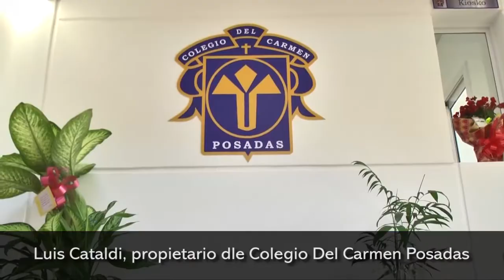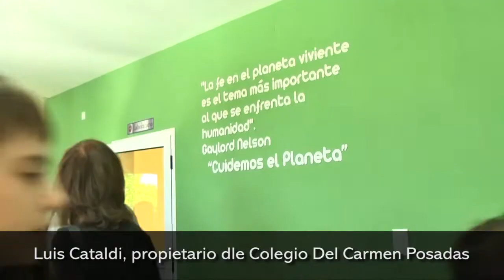El colegio Del Carmen cumplió el sueño del edificio nuevo para la secundaria